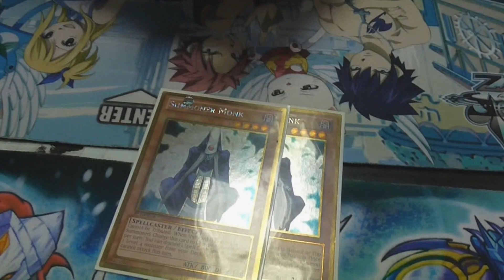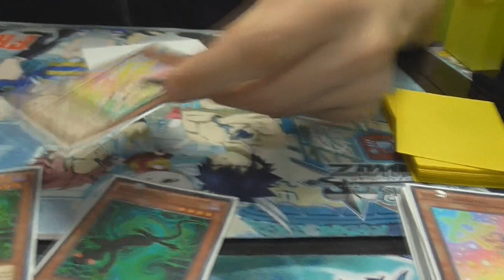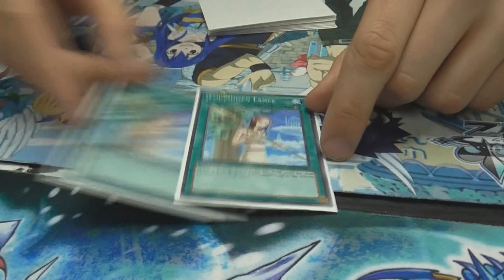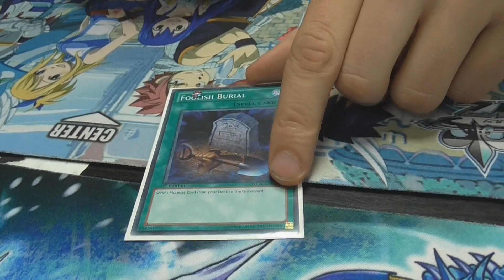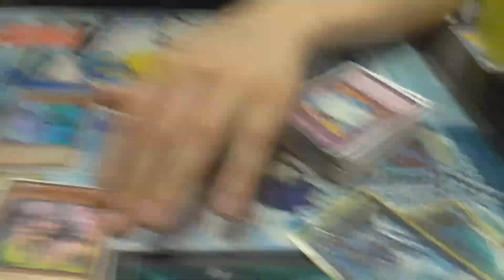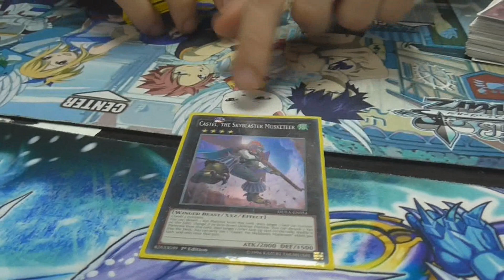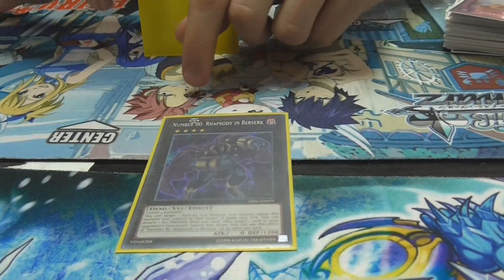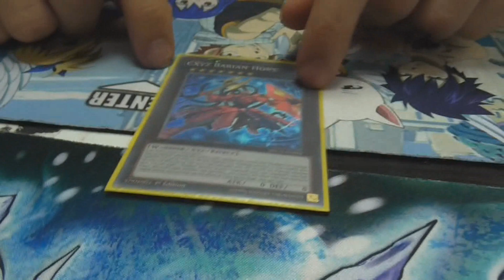RANK 4 TOOLBOX Deck Profile - Rank 4 is OP. July 2015 Format Yugioh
This is the Rank 4 Toolbox, AKA 101.dek featured in a couple of our Scrub League videos, as requested! Thanks Matt for providing us with your interesting deck.